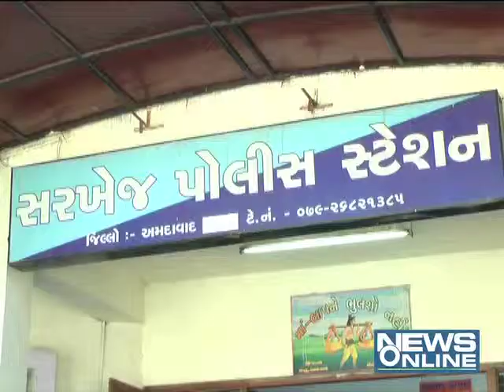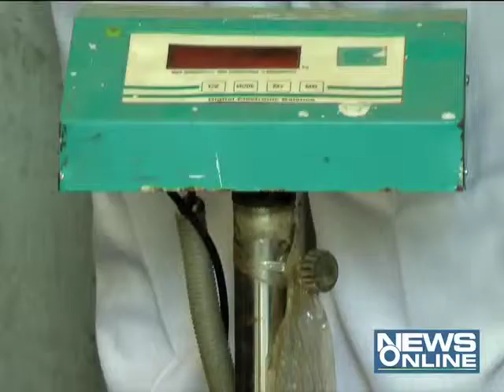95 gas cylinder and used to fill within vehicle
95 gas cylinder and used to fill within vehicle